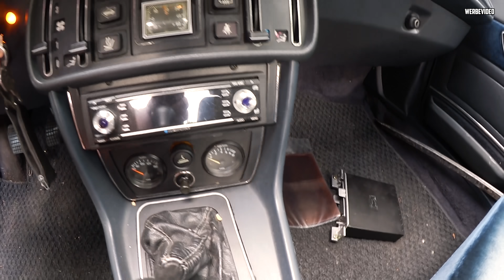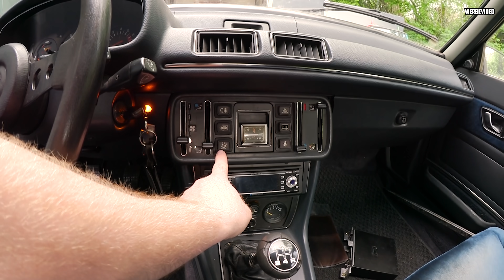Riskante ABHOLUNG auf EIGENER Achse! - Peugeot 505 Turbo - Marco RETTET ihn!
Heute holen Marco und Nadine einen seltenen Peugeot 505 Turbo ab. Ob sie auf eigener Achse auch heile in Dortmund ankommen, seht ihr im Video! :D